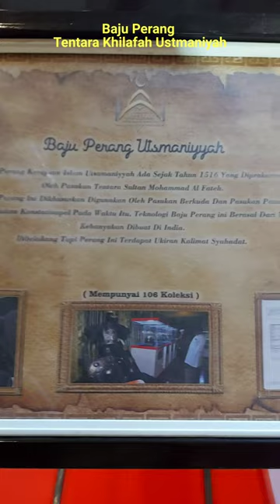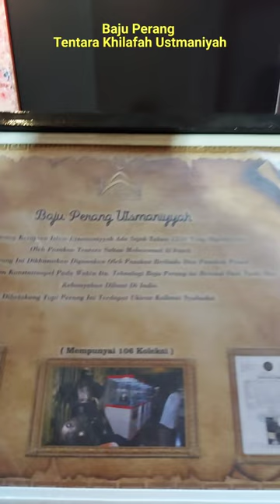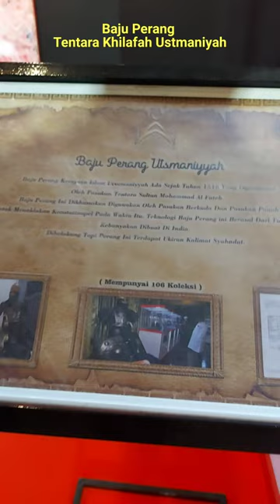Kebal dan Kuat Baju Perang Pasukan Khilafah Usmaniyah || Terbuat Dari Baja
Topi Turban Tentara Khilafah Ustmaniyah

Topi baja turban adalah sebuah tipe topi baja dari Turki yang berukuran besar dan dikenal dengan bentuknya yang seperti bawang dan lekukan nya yang seperti kain. Nama topi baha turban diambil dari cara pemakaiannya yang biasa dipakai di atas turban. Topi baja turban biasa ditemukan di daerah dimana Kekaisaran Ottoman pernah berkuasa.
Bentuk dan evolusi
Topi baja Turki paling awal berbentuk kerucut dengan plat, rantai atau bantalan pelindung leher. Sejak pertengahan abad ke-14 hingga kira-kira awal abad ke-16 ukuran topi baja Turki menjadi semakin besar dan sering kali dihiasi dengan ukiran-ukiran kompleks.Topi baja Kesultanan Utsmaniyah ini dikenakan oleh prajurit yang mengenakan kain turban di kepalanya, dan oleh karena itu topi baja ini diberi nama topi baja turban. Topi baja turban dikenal dengan bentuk lengkungannya yang berukuran besar. Beberapa contoh topi baja turban memiliki lekukan yang berbentuk spiral dan melandai kebawah, kemungkinan meniru lipatan-lipatan turban. Bentuk khas ini dihasilkan dengan cara menempat piringan besi atau baja tunggal langsung. Finial pada ujung atas topi baja turban dikerjakan secara terpisah. Tepi topi baja turban dipahat membentuk lekukan di atas mata. Selanjutnya pelindung elher yang terbuat dari logam dipasangkan ke bagian tepi topi turban yang kemudian diikat dengan menggunakan tali. Elemen aventail topi baja turban, yaitu sebuah jala terbuat dari logam yang fleksibel, menutupi bagian wajah dan leher. Aventail biasanya dipasang dengan segel timbal yang diberi cap simbol yang biasa digunakan di keprajuritan Kekaisaran Utsmaniyah. Pada bagian depan topi baja turban terdapat batangan besi pelindung hidung yang bisa diatur posisinya. Batangan pelindung hidung ini dipasang ke topi baha turban dengan menggunakan sebuah braket logam yang dipasang di sisi depan topi baja, diantara bukaan untuk mata.
Topi baja turban dari akhir abad ke-15 yang bertahtakan perak dan emas.
Di Turki Utsmani, kelompok darwis tertentu mengenakan turban yang dilipat dengan jumlah yang mengikuti sebuah peraturan, setiap lipatan mewakili sebuah angka mistis dalam dunia Persufian Islam. Kemungkinan lekukan-lekukan pada topi baja turban dimaksudkan untuk menjadi simbol bahwa perang yang dilakukan oleh prajurit Turki Utsmani tersebut adalah berhubungan dengan misi relijius. Simbolisme agama yang ada pada topi baja turban menunjukkan bahwa pemakainya adalah seorang pejuang dalam sebuah Perang Suci. Topi baja turban yang berukuran berat ini, bersama dengan baju zirah pengenanya, dimaksudkan untuk dikenakan oleh kavaleri berat.
Karena sifat religius dari helm turban, mereka sering kali topi baja turban tersebut memiliki tulisan kaligrafi Arab yang melambangkan kata-kata Allah yang diambil dari Quran. Tulisan-tulisan tersebut sering kali memuliakan penguasa yang diikuti oleh prajurit tersebut. Kata-kata atau doa-doa yang disadur dari Quram dipercaya dapat memberikan kekuatan tambahan kepada pemakainya atau meminta perlindungan kepada Allah. Tulisan-tulisan ini terkadang bertatahkan emas atau perak, dan dihiasi dengan motif-motif arabesque disekelilingnya. Tambahan tatahn logam mulia biasa dilakukan di kemudian hari ketika topi baja tersebut tidak digunakan dan menjadi semacam barang dekorasi yang dipamerkan. Beberapa topi baja turban berisi tulisan-tulisan yang mengajarkna kebajikan.